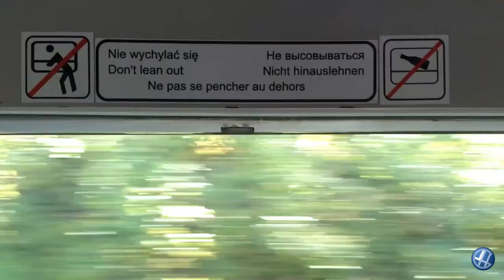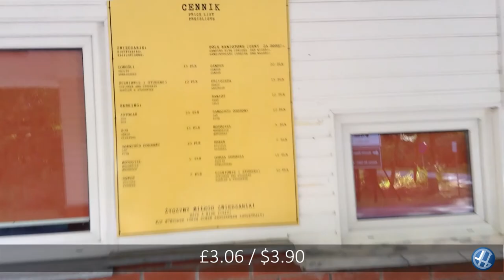Gdańsk to Kętrzyn by Train - The Journey to Hitler's Wolfsschanze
Jamie's vlog, stardate 34148.5 (October 2016).